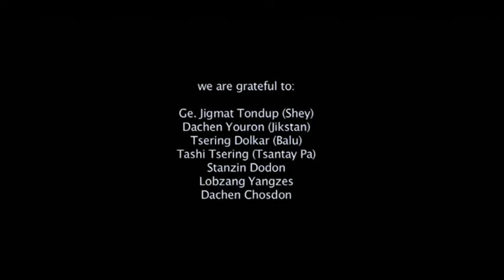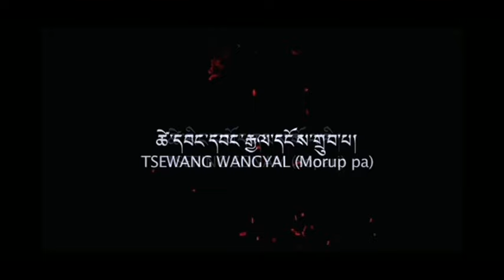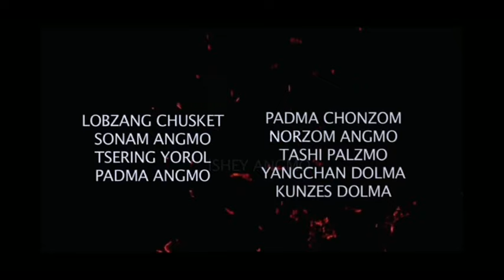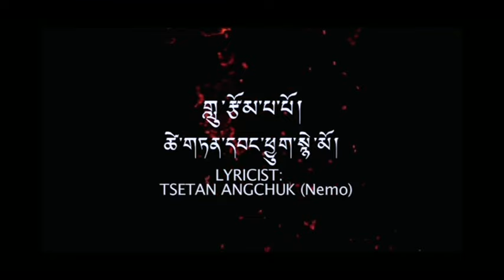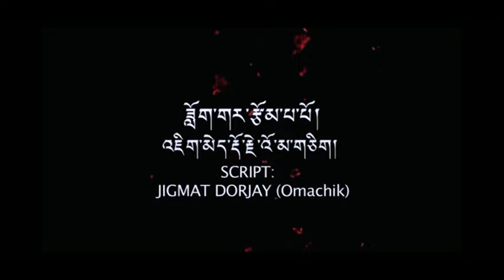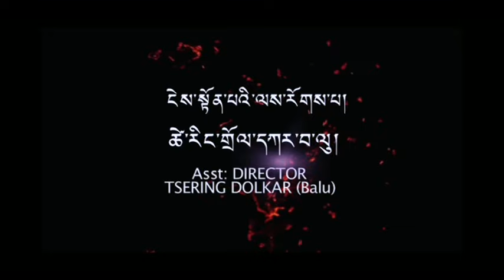Zhadol |Part 1 | Ladakhi Movie |Ladakhi new song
Zhadol | Ladakhi Movie |Ladakhi new song